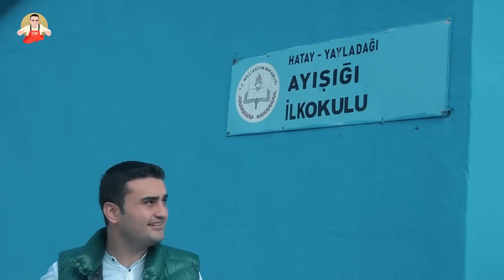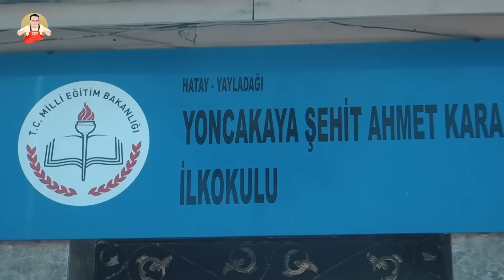CZN BURAK FARKIYLA KÖY OKULLARINA TABLET DAĞITTIK !!!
Merhaba Arkadaşlar , Ben CZN Burak , Youtube Kanalımıza Hoşgeldiniz.
Bugün Köy Okullarını Gezip , Minik Kardeşlerimize Küçük Sürprizler Yaptık.
Biz Videoyu Çekerken Çok Mutlu Olduk , Umarım Sizde Beğenirsiniz .
Videoya Like Atıp Yorum Atmayı Unutmayın .
Sizleri Çok Seviyorum ❤️
En Güzel Bağ Sevgidir ❤️

DİĞER VİDEOLARIMIZ ;

حسابات وسائل التواصل الاجتماعي الخاصة بي
حساب های رسانه های اجتماعی من